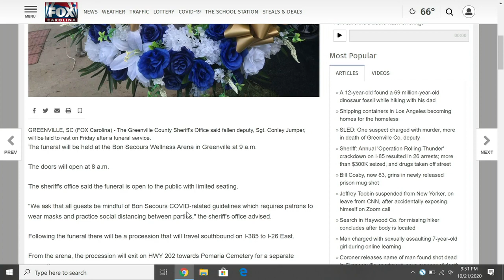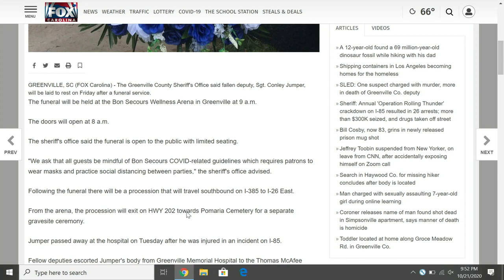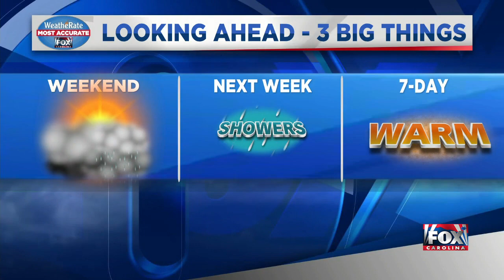News Update from FOX Carolina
Oct. 21, 2020 - PM - honoring a fallen Greenville Co. deputy, and a look at your forecast